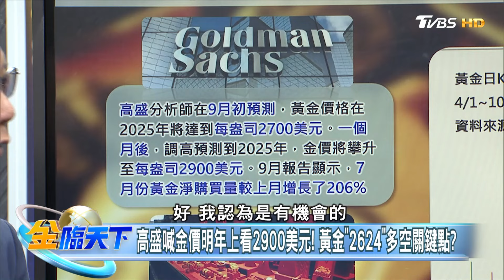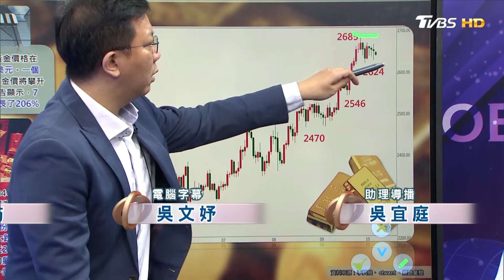高盛喊金價明年上看2900美元！ 黃金"2624"多空關鍵點？｜金臨天下 20241007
📍熱門主題📍
99%美國人明年財務更糟 高利率帳戶卻不用 台美AI大漲救經濟 看波浪位階找趨勢族群｜金臨天下 完整版 20231208